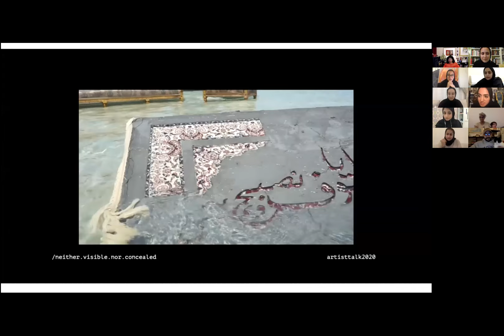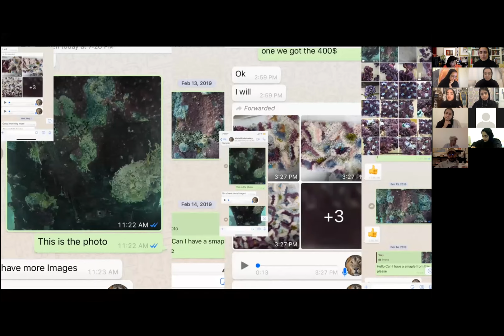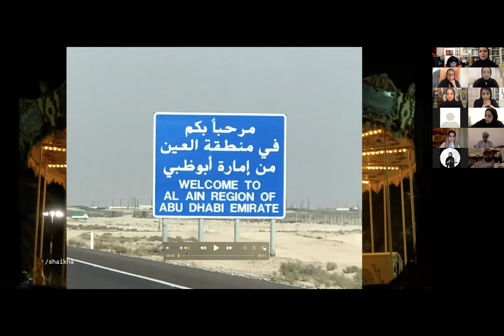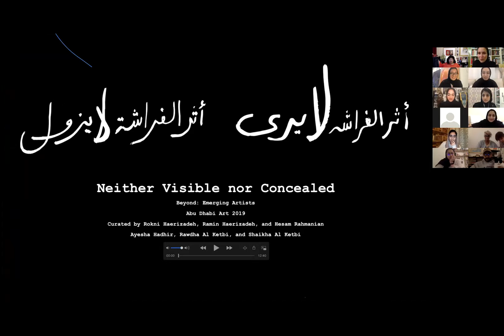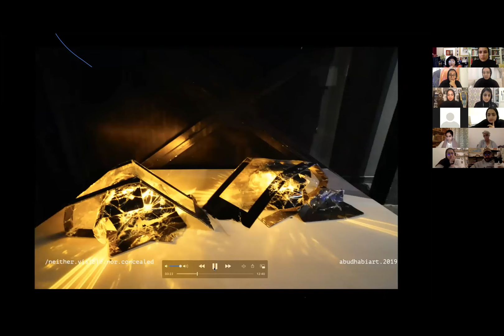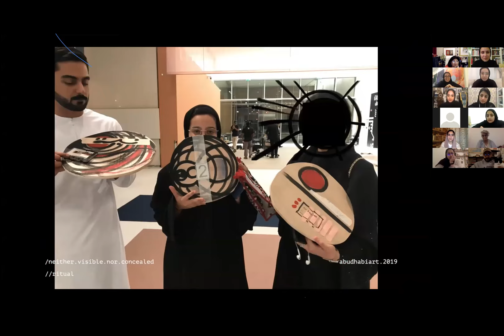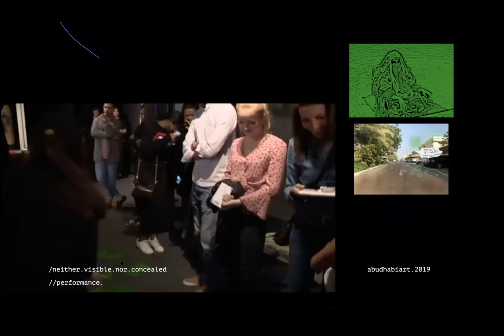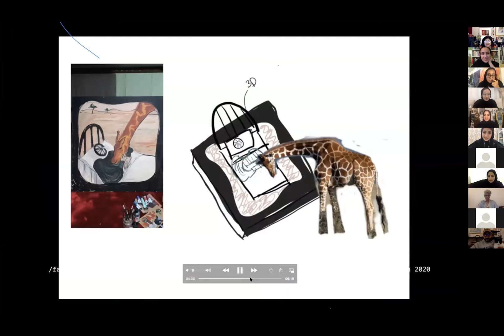Artist Talks: Ayesha Hadhir, Rawdha Al Ketbi & Shaikha Al Ketbi, 08/06/20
Ayesha Hadhir, Shaikha Al Ketbi and Rawdha Al Ketbi are artists based in Abu Dhabi. While each of them have their individual practices they recently began working collectively as well.

Their work is a relentless exploration of a reality creating new visual possibilities. What binds these artists’ practice is their absence /presence technique — an engagement with a specific manner of expression, not only the tools it uses.

By choosing isolated areas – the sea being Ayesha’s, the desert being Shaikha’s , vacant urban spaces being Rawdha’s – they are their studios, the artists place themselves in the absence of a collective, where their practices become a form of ritual — recalling their heritage, their ritualistic process is a collective real that evokes a representation rooted in their ‘indigenous’.

Place, object, ritual, in these subtleties they find collaboration.